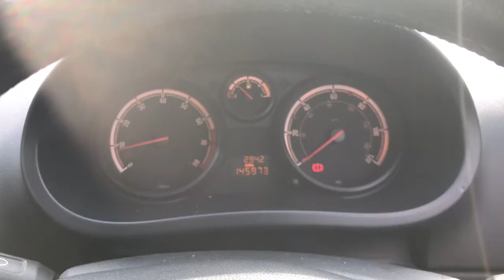Разборка Opel - Corsa D 2006-2011, 1.2 Инжектор (VIN: W0L0SDL0884328633) YE08PHX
Основные характеристики:
Год выпуска: 2008
Двигатель: 19PD2261
Объём двигателя: 1.2
Тип двигателя: Бензин
Коробка передач: КПП 5-ст.мех.(МКПП)
Кузов: Хэтчбэк 3 дв.
Смотри каталог запчастей Opel - Corsa D 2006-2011 на :
⏰ Режим работы колл-центра:
08:00 – 20:00 – ежедневно

Для наших покупателей:
- бесплатная доставка;